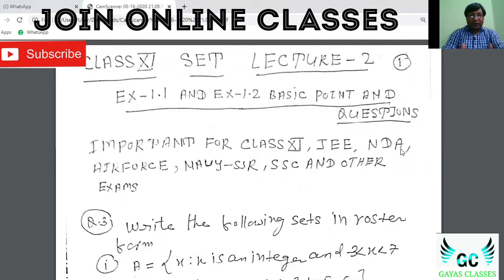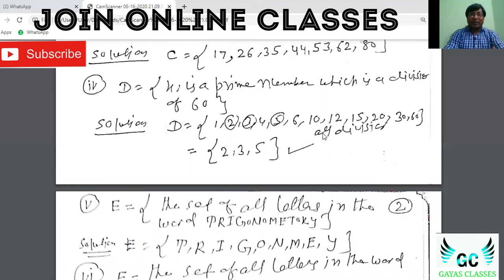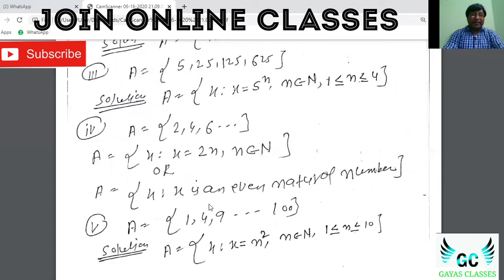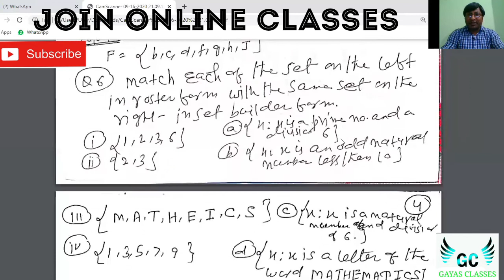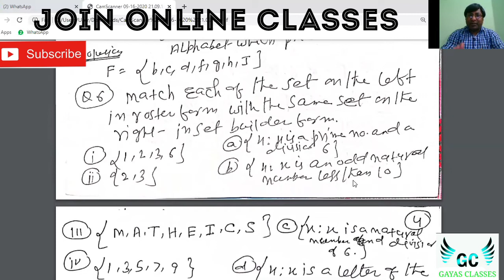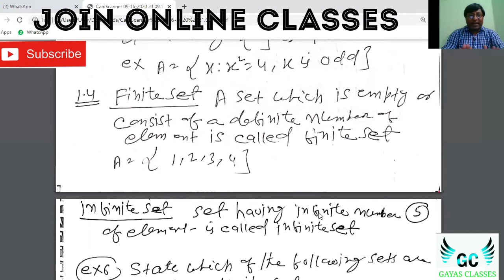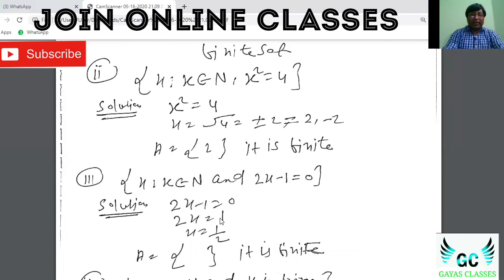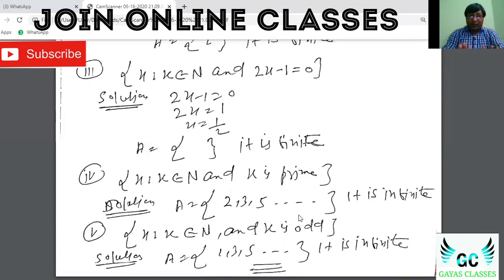CLASS XI | SET | EX1.1AND1.2 BASIC POINT AND QUESTION | LECTURE - 2 |IMPORTANT FOR CLASS X BY GAYA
CLASS XI SET  EX1.1AND1.2 BASIC POINT AND QUESTION  LECTURE 2
IMPORTANT FOR CLASS XI ,JEE,NDA,AIRFORCE,NAVY SSR AND OTHER.EXAMS